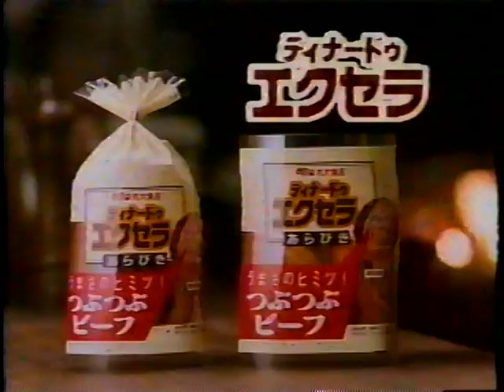1994 丸大食品 ディナードゥエクセラあらびきウインナー CM